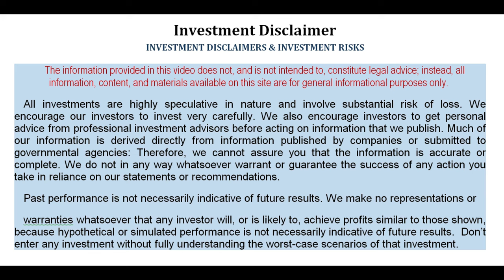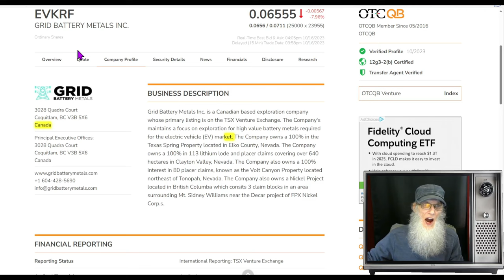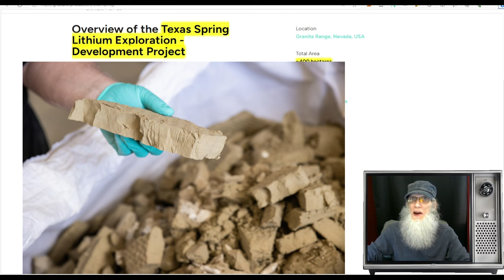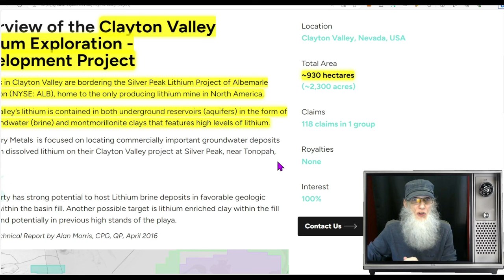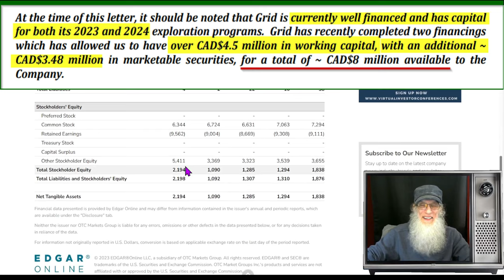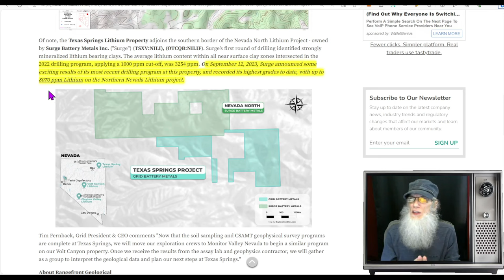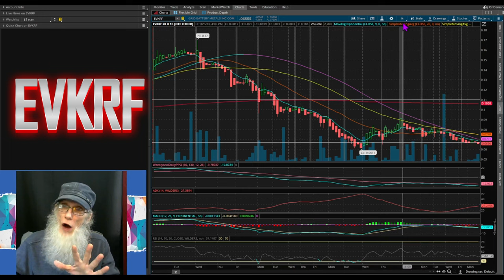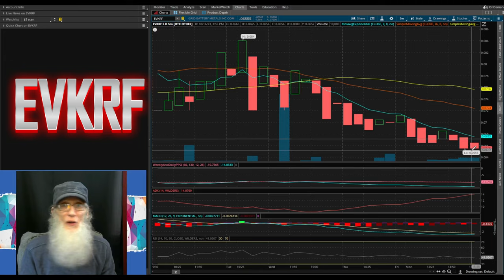UPDATE: $EVKRF~ Grid Battery Metals/ In the Race for Dominance🧙‍♂️Zidar On Top & 🔥Hot Penny Stock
Grid Battery Metals, is a Lithium mining company working in Nevada. They are in the race to be a major supplier of lithium for the USA. The playing field is level. and currently presents a great early opportunity to investors.